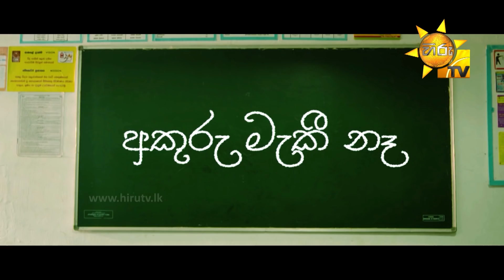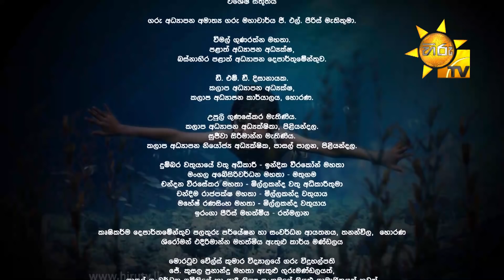අකුරු මැකී නෑ - Akuru Maki Na | Episode 173 | 2021-03-04